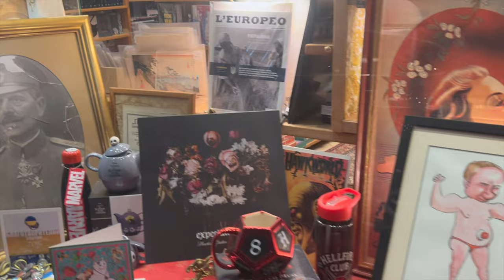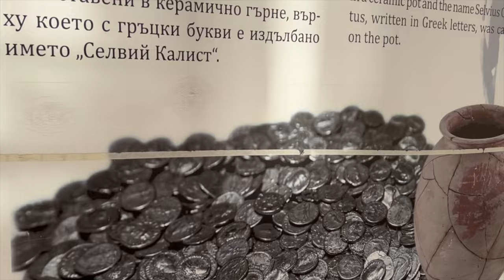EXPLORING THE BEST OF SOFIA, BULGARIA 🇧🇬 | What to See in Sofia | Travel Guide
Prepare for an exhilarating journey to Sofia, Bulgaria, a captivating capital city in Eastern Europe. Embark on a discovery of its prominent historical sites and attractions, immersing yourself in the vibrancy this city exudes.

Bulgaria is an ideal destination for enthusiasts of ancient history in Southeastern Europe. This hidden gem offers a unique opportunity for travelers looking to explore uncommon vacation spots in the region.

Get a credit card that covers travel insurance. We love our Chase Sapphire Preferred credit card. Earn 60,000 bonus points with Chase Sapphire Preferred.
Hi! We're Betty and Lee.

We are so glad that you're here. We're originally from small towns in the southern US. We moved to Germany many years ago and quickly fell in love with the country. As American expats living in Germany, things haven't  always been easy, but we embraced our expat life and have grown to love our life in Germany.

The hardest part of living in Germany is being so far away from our children in college and extended family so we retired early and decided to try living part time in Germany and the United States. We'll share our travel experiences along with things that surprise us about living in both places.

We're beyond excited to have you join us on our adventure!

Happy Travels,
Betty and Lee

sofia bulgaria
bulgaria
sofia travel guide
best places to see in sofia
first time in sofia
great places in sofia
things to see in sofia
how to best visit sofia
what to see in sofia
city to see in eastern europe
българия,лято в
 българия,sofia
4k video
sofia virtual tour
best way to see sofia
best virtual tour of sofia
sofia bulgaria tour
sofia tour
check out sofia city
see sofia city
sofia bulgaria video
theres so much to see in sofia
amazing city in europe
what to do in sofia
roman ruins in sofia
roman baths
ottoman empire